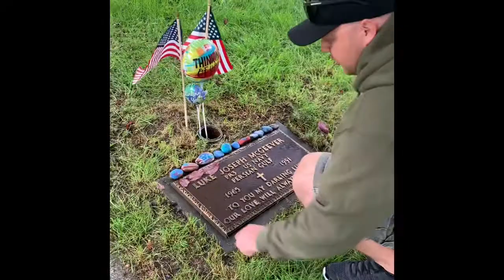Day 3&4 camping @Deception Pass State Park WA